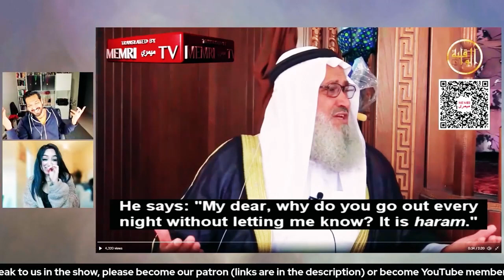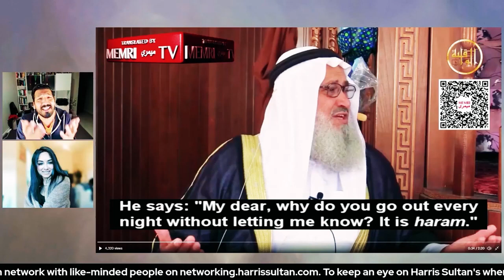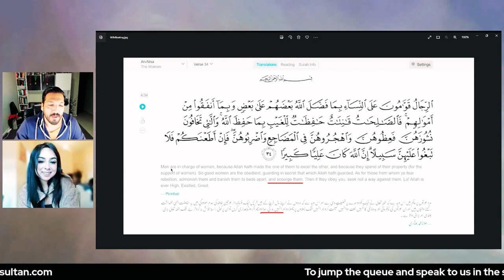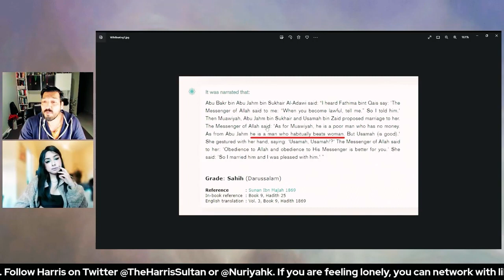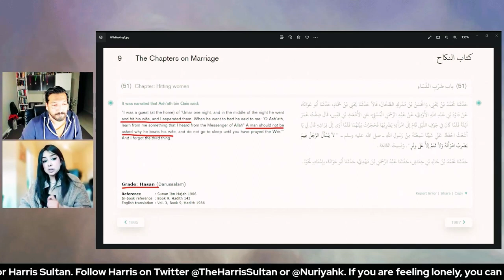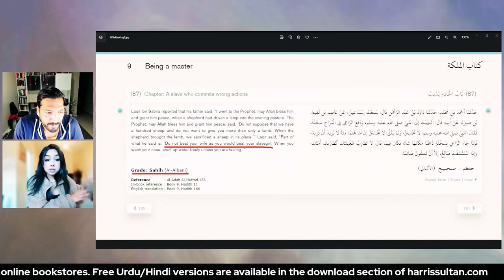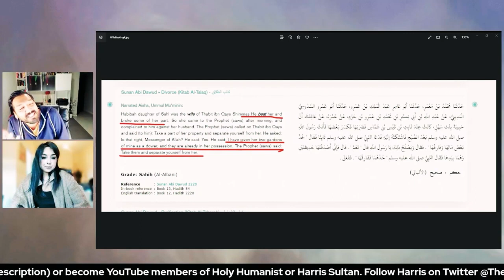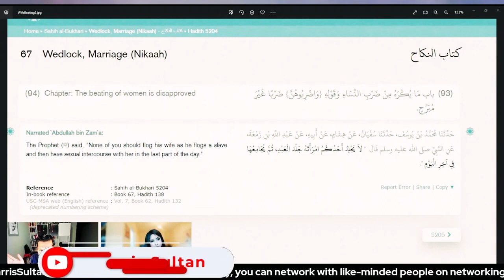Islamic Scholar Explains Why Wife Beating Is Allowed In Islam?